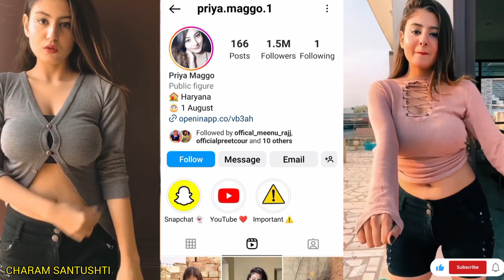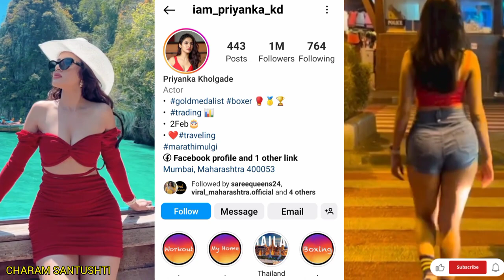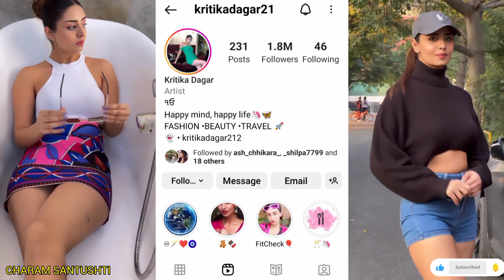Indian hot sexy girl Instagram idname | Indian girls trending video indian Instagram reel girls name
CHARAM Santushati

Indian hot sexy girl Instagram idname | Indian girls trending video indian Instagram reel girls idIndian hot sexy girl Instagram idname | Indian girls trending video indian Instagram reel girls id

Indian hot sexy girl Instagram idname |10 Indian girls trending video indian Instagram reel girls id

Top Indian Models On Instagram |
Instagram Hot Models Name
Job Sarkari Uska Kaam Rlski (Official
Video) | JoB Sarkari Song Haryanvi
Hose Hove Ho | TiktokRia
New Suhana Khan Instagram Reels
Videos Suhana Khan Hot Insta
Reels Viral Suhana Khan Hot Videos
Suhana Khan Trending Reels Tiktok
|Viral Reels | Instagram Reels | New
Insta Reels
saree hot reels
New Instagram
viralvideo trending saree hot
reelsvideo#viralreels#hotgirl#shorts
New Instagram hot saree video part
44 all famous tiktok star and tiki app
short video viral today
New Trending InstagramReels
Videos All Famous TikTok Star
2 Insta Reels#reels ARM
Studio#trending
Top growing reels girl star in india | Instagram reel girls Bio | New Indian girls trending video ❤️
@instagram  @YouTube  Instagram verified girls account
instagram girls with blue tick
 videos model
Model  Instagram videos reels video model Instagram model insta video  model videos reels
model Instagram videos artist
model  video  artist   video Model   model video Instagram video insta artist

insta hot reels id name instagram hot id name instagram hot reels actress name
indian hot reels indian sexy girls instagram girls name

Who is the best Instagram girl ?
Who is the most cutest girl in Inst agram ?
Who are the top 3 followed on lnst agram ?
Who are the top 5 on Instagram?
Who is the most insta famous?
Who is the richest Instagram girl?
Who is hottest on Instagram?
How to find hot girl on Instagram?
Who is No 1 in Instagram?
Who is the Cuttest girl in world?
Which gender is mostly on Instagram?
What is an Instagram girl?
Where can I find girls friends on Instagram?